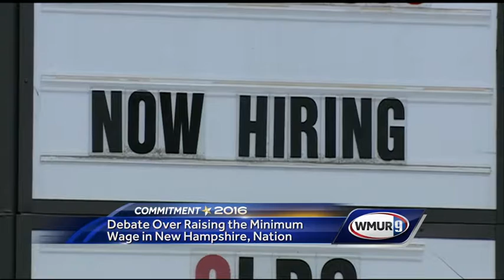Minimum wage could be major issue in campaigns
Since the repeal of New Hampshire's state minimum wage in 2011, the debate over the issue in Concord has been fierce.